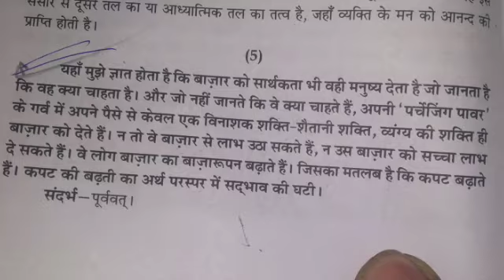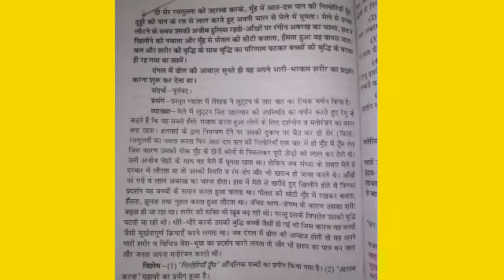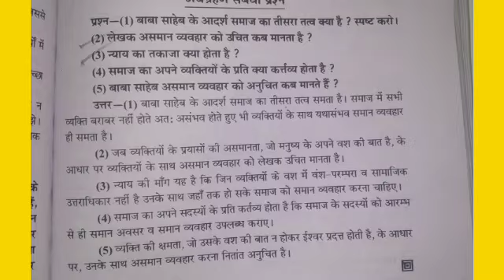हिन्दी ncert कक्षा 12 वी के महत्वपूर्ण प्रश्नों के उत्तर परीक्षा 2022 गधांश के और सटीक प्रश्न उत्तर।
# Important question for 12 class hindhi

 12 hindhi class
Mp board important question for 12 class hindhi 2022
 hindhi Important questions 12 class
Ncert important question class 12
Mp board important portant question